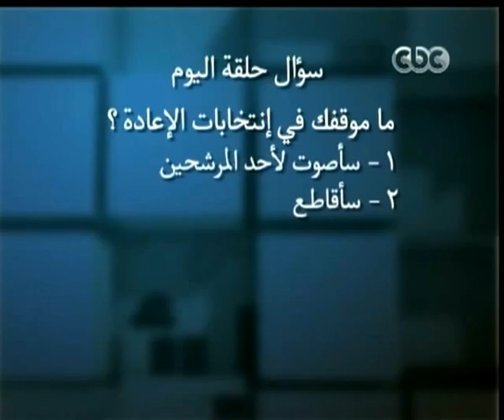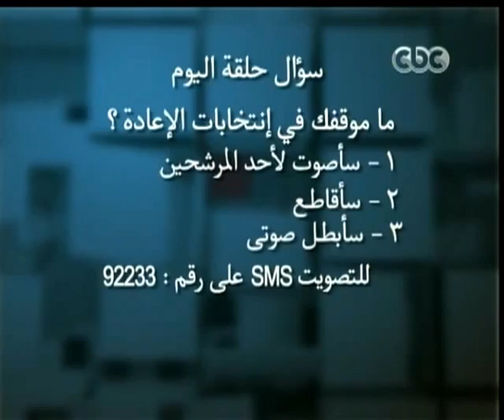مصر تنتخب الرئيس-الفريق شفيق و رؤيته للأحداث الجارية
مصر تنتخب الرئيس-عماد اديب- CBC-14‪-‬6‪-‬2012
لمتابعة المزيد